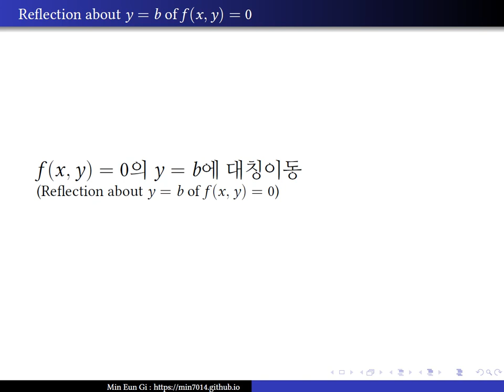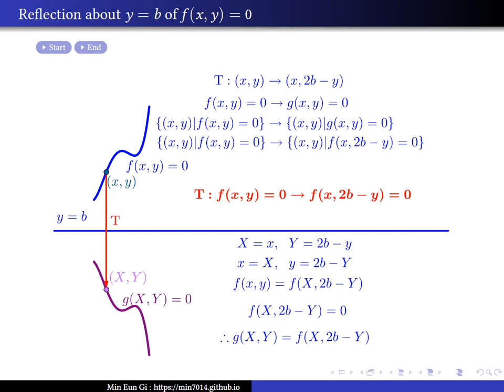Reflection about $y=b$ of $f(x,y)=0$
$f(x,y)=0$의 $y=b$에 대칭이동(Reflection about $y=b$ of $f(x,y)=0$)